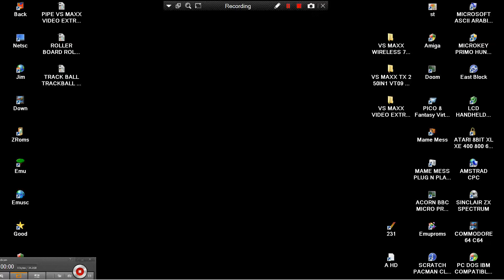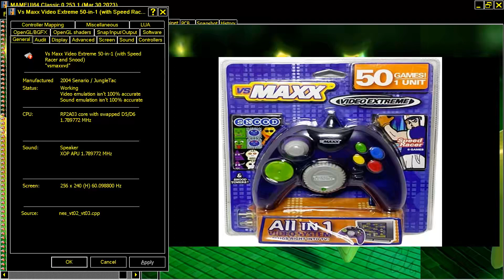SKY PATROL SKYPATROL VS MAXX VIDEO EXTREME, SPEED RACER & SNOOD 50IN1 NES ENHANCED CONSOLE MAME MESS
MAME MESS SKY PATROL SKYPATROL VS MAXX VIDEO EXTREME & SPEED RACER & SNOOD 50IN1 NES ENHANCED CONSOLE Senario JungleTac 2004 VT02 03.mp4  BELOW THIS PARAGRAPH,YOU FIND MY FRIENDS YOUTUBE CHANNELS THAT HAVE VERY INTERESTING,RETRO VIDEOS,LONGPLAYS,EMULATION,MOVIES,MARTIAL ARTS ELEMENTS AND OTHER GOODIES.PLEASE VISIT THEIR CHANNELS :

1) "GAME DEVELOPER" (GAME INTRO)
2) "GAME PUBLISHER" (GAME INTRO)
3) "MENU" DEVELOPER" (FOR ATARI ST GAMES - WHEN THE MENU STARTS)
4) TEAM WHO "CRACKS" GAME (INSIDE DECOMPACTER FROM ATARI ST OR IN THE AMIGA CRACKTRO)
5) VERSION OF UTILITY "CRACK TEAM" USES (AFTER GAME SELECTION IN MENU IN ATARI ST)
6) PROGRAMMER(S) WHO PROGRAMMED GAME (GAME START SCREEN, AND SOMETIMES EVEN IN "HIGH SCORE TABLE".

1) THE GAME EXISTS IN ONLY ONE VIDEO UPLOAD BUT THE UPLOADER "TALKS CONTINOUSLY",THEN THIS IS USELESS FOR ME AND I UPLOAD THE SAME GAME WITHOUT SPEECH
2) IF ANOTHER GAME UPLOAD (ONE ONLY VIDEO) IS FROM EXTERNAL "BAD" CAMERA WITH BAD SOUND,THEN I UPLOAD IT,AGAIN BECAUSE THE OTHER VIDEO IS USELESS...ETC ETC.WELL,FOR ME THESE GAMES ARE NOT "EXISTS" ON YOUTUBE
3) ALSO IF THE GAME HAS "FAKE" MUSIC SUCH AS FOR HYPOTHETICAL EXAMPLE OF "PACMAN" WHICH IN THE VIDEO YOU HERE INSTEAD GAME AND SAPLES "SAMANTHA FOX",THEN THE GAME IS USELESS,AGAIN,FOR ME.

INTERESTING